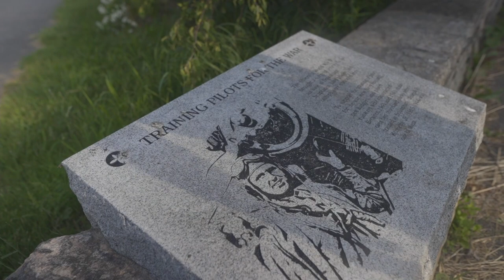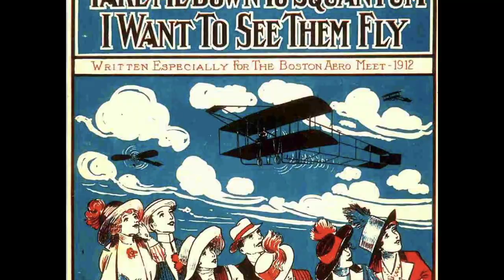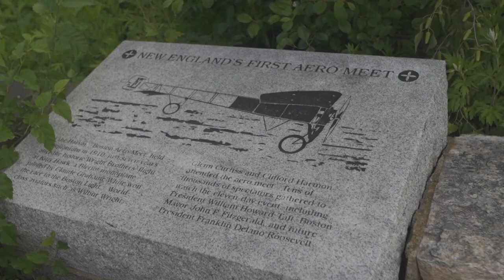Tales from the Airfield: Squantum Point Park, Quincy, MA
Just a few steps from the bustling Marina Bay Complex, where the Neponset River meets Boston Harbor, is a slice of nature with a fascinating backstory. Bob Damon is the Director of Historic & Heritage Resources for the city of Quincy, MA, and a font of historical knowledge, and he gave me a tour of Squantum Point Park, a chunk of coastal land that has seen a lot of changes over the past 400 years.

At the beginning of the 20th Century, the park was the site of early aerodromes in which bi-plane pilots showed off their skills to the delight of spectators. One competition had pilots fly out to Boston Light and back to Squantum Point.

A few of these early aviators were women, including the celebrated Harriett Quimby, who would often take wealthy patrons for flights over Boston Harbor. Tragedy struck in 1912 on a flight at Squantum Point with William Willard. At an altitude of 1,000 feet, the plane suddenly pitched forward, ejecting Quimby and Willard, both of whom died in the fall. The aerodrome events ceased following Quimby's accident.

From 1917 to 1953, the airfield served as a Naval air-training base and air base. After that, the grounds sat largely unused, gradually reverting back to fields and scrubland. Squantum Point Park, which is managed by the Massachusetts Division of Parks and Recreation, was officially opened in 2001, and now serves as a place where people can exercise, enjoy a respite from urban life, go fishing, walk their dog, and birdwatch.